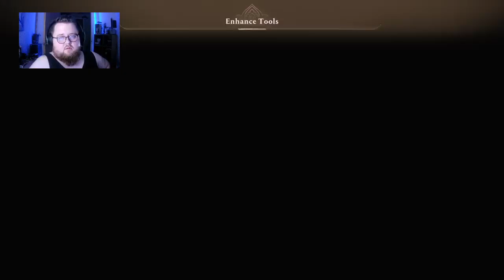ASSASSINS CREED MIRAGE #2 ~ 🎮🗡️✨- 💖 Basim of Arabia 💖- ✨🗡️🎮